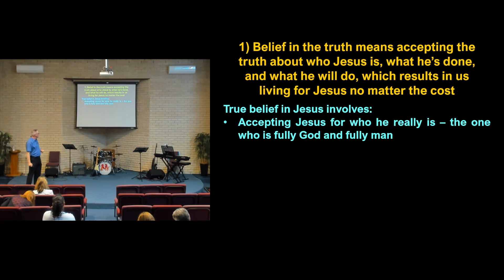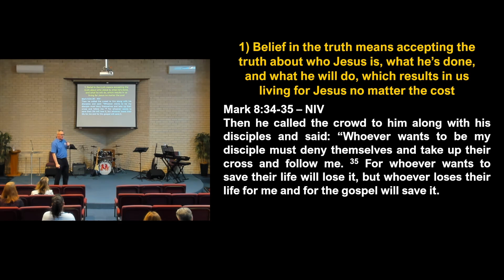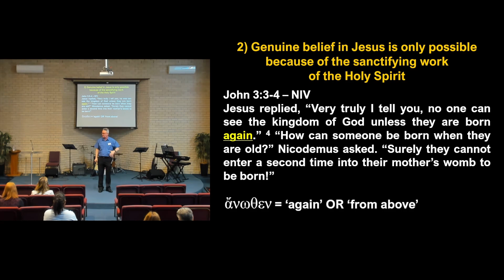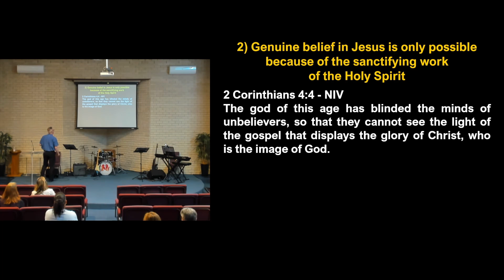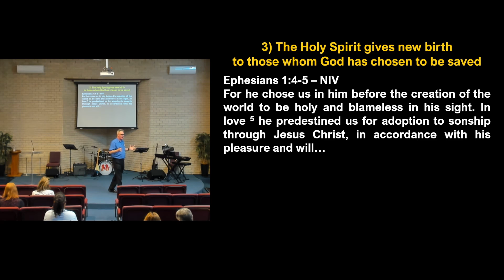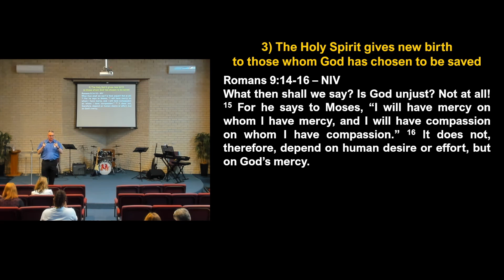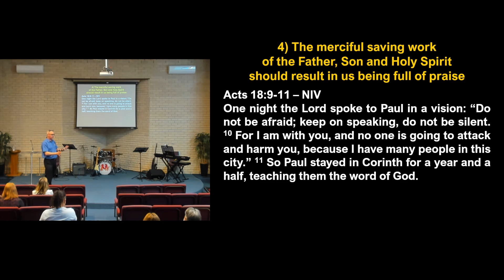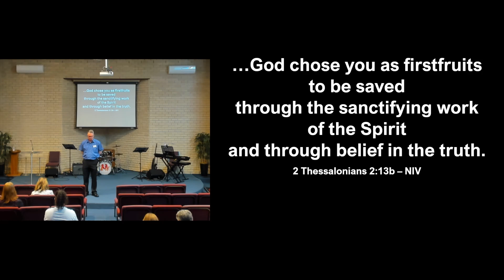Verses worth remembering: 2 Thessalonians 2:13b - Mark Tough